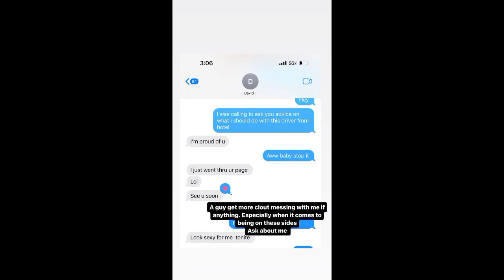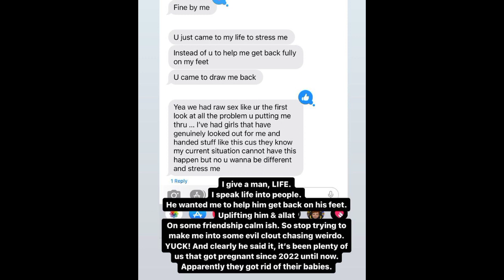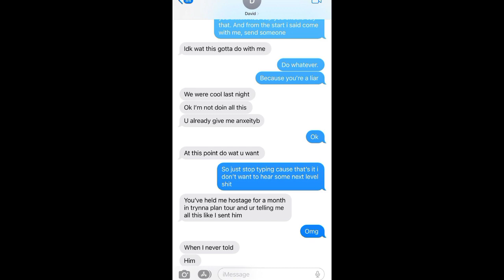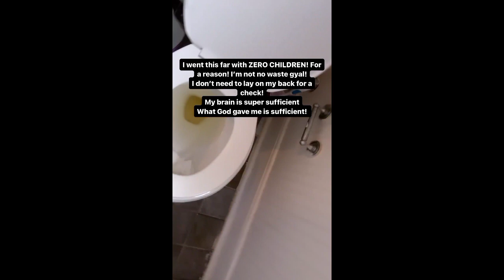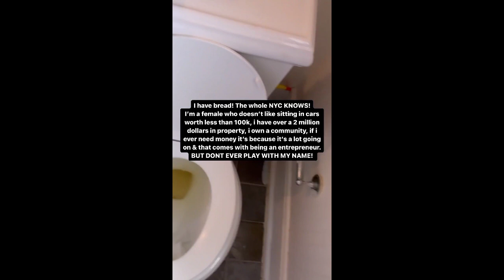Davido Impregnate another lady, Chioma in tears😭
Afrobeats superstar Davido in another scandal as he cheats on his wife Chioma and side chick is pregnant for him.